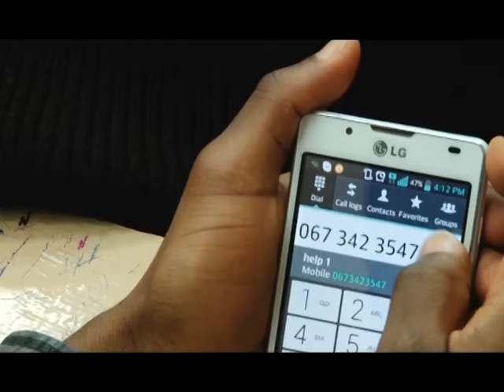Кримінальний огляд за 24.11.14